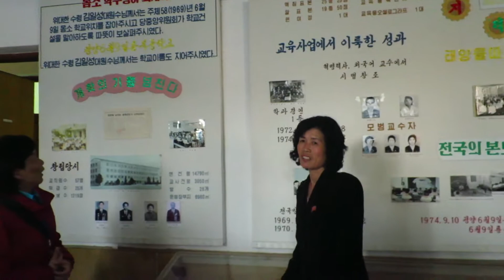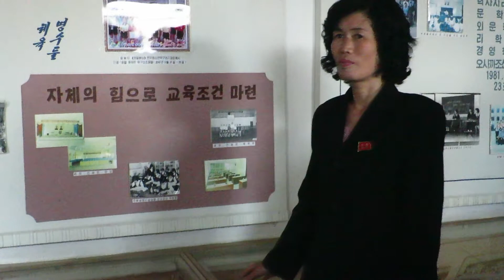Pyongyang, North Korea MVI 1234